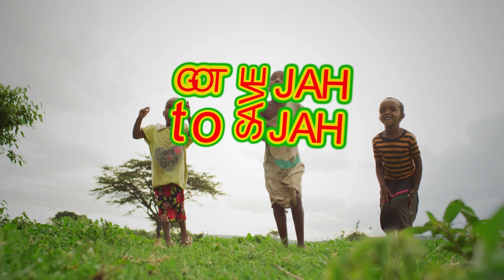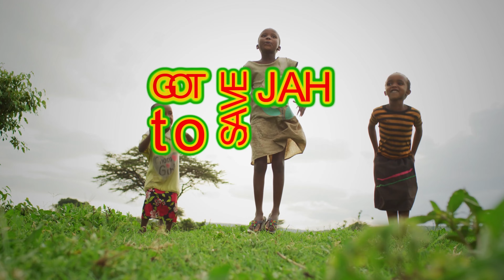Perfect Giddimani x Sinky Beatz - [Save Jah Children]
'Save Jah Children" (Taken from the upcoming album)
Vocals/Lyrics: Perfect Giddimani
Riddim/Dub: Sinky Beatz
Engineer: Sebastien Houot (One Wise Studio)
Visuals/Edit: Th Cartoons
Chalice Palace Muzic (Giddimani Records)